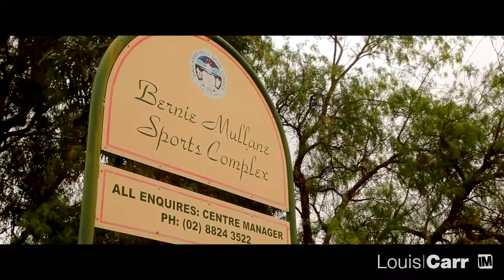11 Radisson Place - Louis Carr - Beaumont Hills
Kellyville-11 Radisson Place